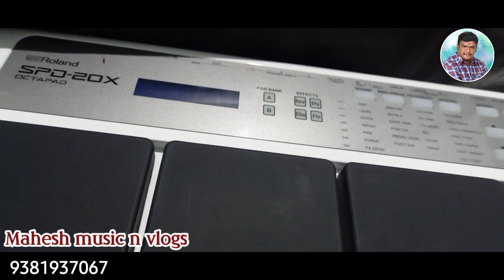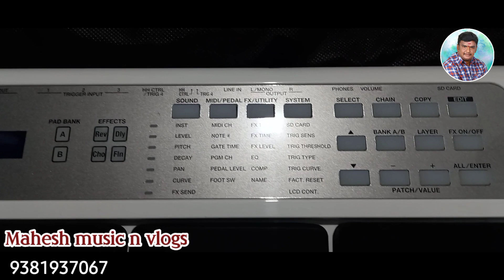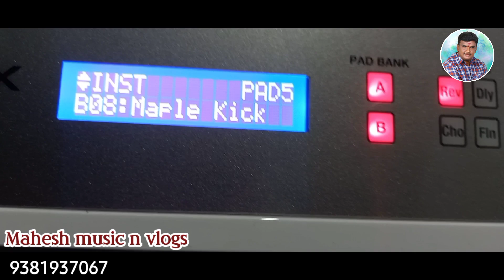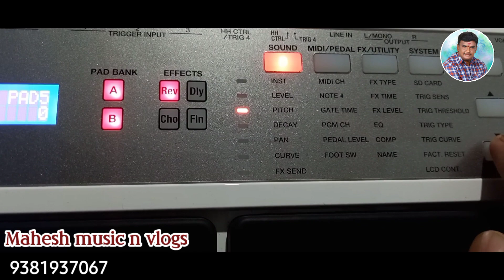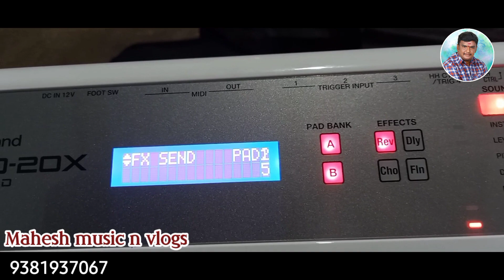Roland Spd 20x unboxing || mahesh music n vlogs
for more info dial to my number.